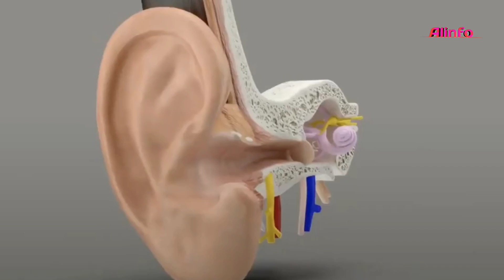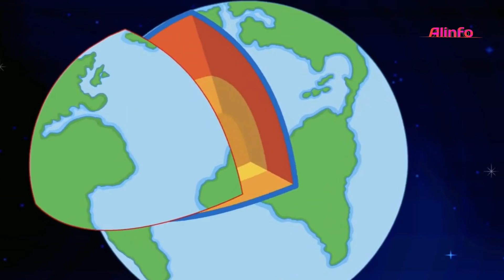অক্সিজেন যদি 5 সেকেন্ডের জন্য না থাকে তাহলে কি হবে? What If The World Lost For 5 Seconds?